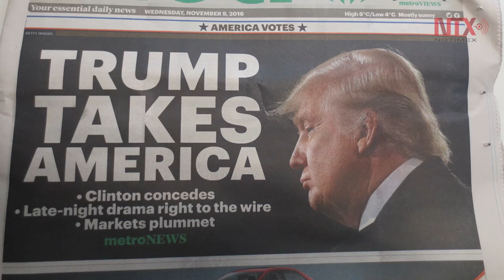Corte informativo 18-11-16